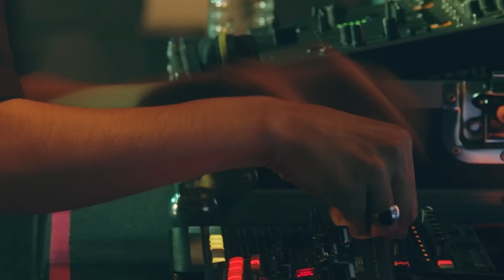tofubeats live / huez presents「ENTERTAINMENT」vol.01 20240217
huez presents「ENTERTAINMENT」vol.01
PA - Yuta Sagawa（TRIANGLE .Inc）
camera crew - weeb tokyo

-TRACKLIST
PEAK TIME
let me be
STAKEHOLDER (TB DJ MIX 2024)
EVERYONE CAN BE A DJ
Why Don't You Come With Me?
YOU-N-ME
SOMEBODY TORE MY P
Remained Wall
VIBRATION(TB DJ MIX)